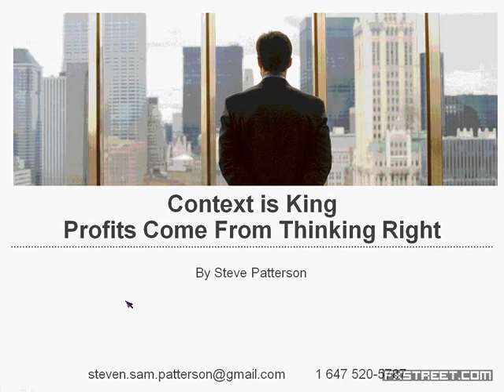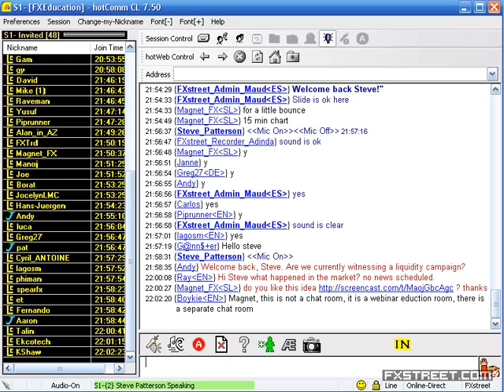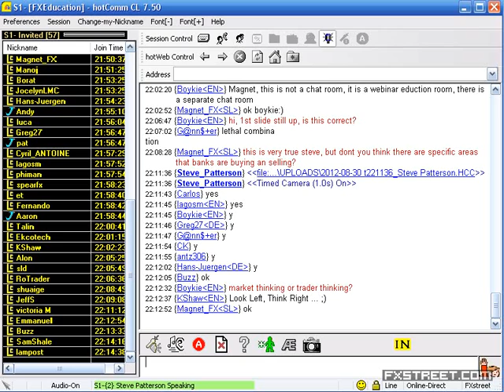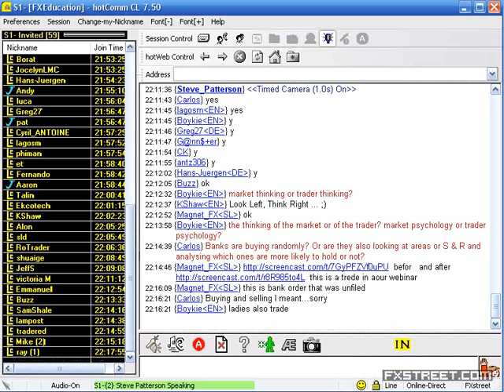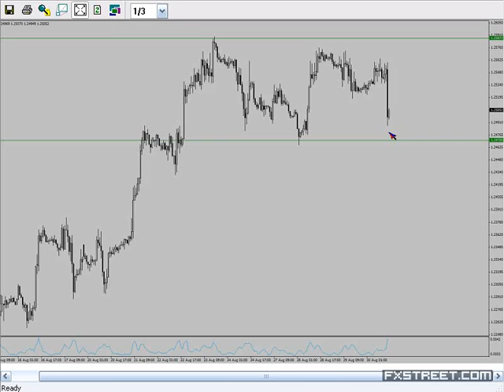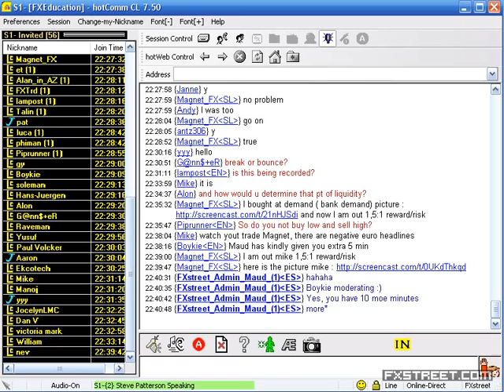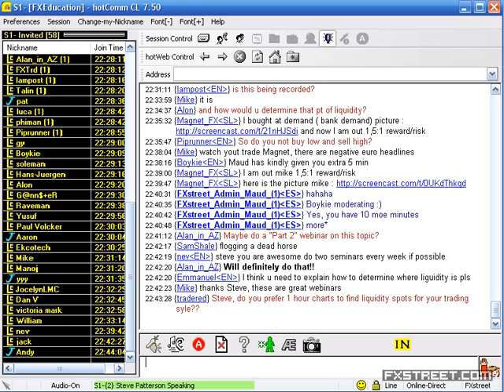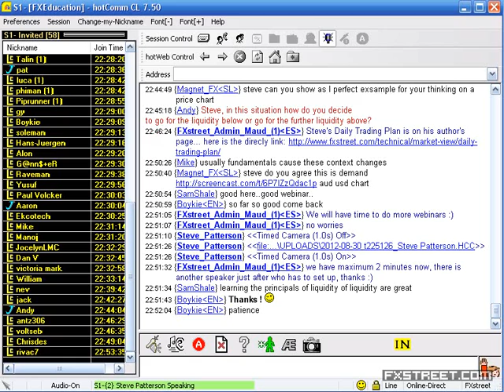Steve Patterson: Context is King, Profits come from thinking right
Date of issue: 30 August 2012. Speaker: Steve Patterson. You see a Doji at a resistance level and you take the trade and the next think you know the market rockets past you and stops you out.! Then you see a dark cloud cover pattern but the stop level is too far for you to take the trade and the trade works out for 100 pips profit while you sit there angry and de shoveled. The reason most traders fail is because they do not understand that Context is King. When, Where and How something happens is of critical importance to a trader. Most traders are lost looking for the " thing " (pattern, technical setup etc.. ) to happen and they miss the Context of the situation. In this seminar I will try and teach you how to think in terms of Context rather then just looking for that "thing" to happen.